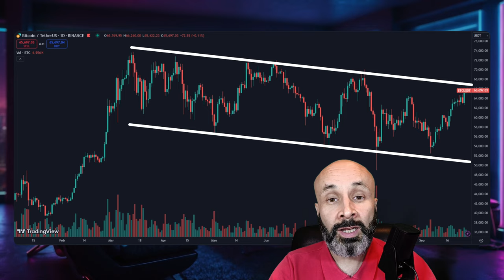Убрать Якорь Для XRP и Всего Крипто: Казнь Генслера в Конгрессе [ дайджест №38 ]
BTC: 1JcJgpSHbrRwgnvLeteXNfNXxLgpDuxyMP
ERC 20: 0xC8b0CF755bec8155D371676D77A579D7E15fd7eD
BEP 20: 0xfD630bd4058b7412C42d5807f1128281e05ACCE8
TRC 20: TKSwnD6eyDmaBwpXhVoQKnvPAtJVYAywYy
DASH: XuhZGGGezSEqnDq5ETBkiMc4ARfS6UxQAi
LTC: LfGpGJjkcrgZV12VNnQdEx79uHgeHSS8oG
ETC: 0xDD6AEDD3C78d0E7e8b1E09c8D149C51d16486723